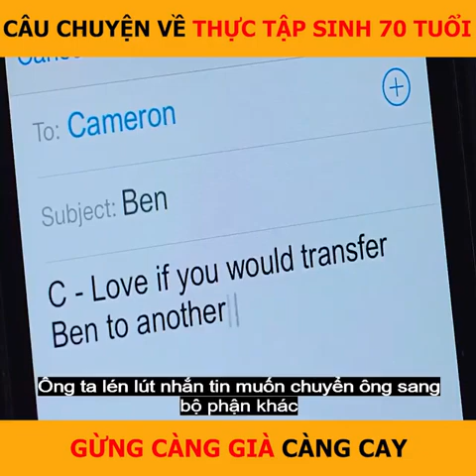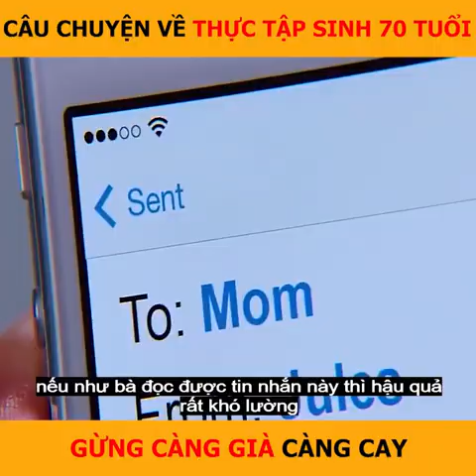[Review Phim] Bố Già Học Việc - The Intern (2015)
Bố Già Học Việc - The Intern 2015: Phim nói về Whittaker - một người đàn ông góa vợ đã 70 tuổi nghĩ rằng nghỉ hưu chưa phải là tất cả. Thế là ông xin vào làm thực tập sinh cho một công ty bán hàng thời trang online do Jules Ostin - một cô gái xinh đẹp điều hành. Câu chuyện bắt đầu từ khi ông vào làm, mọi việc trở nên thú vị hơn khi công ty có một nhân viên đã quá tuổi nghỉ hưu.